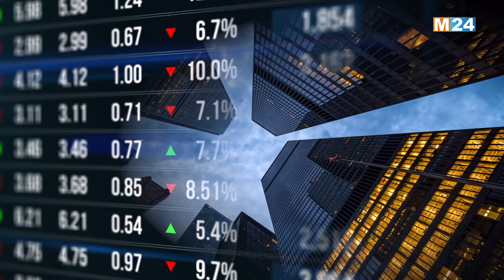‎⁨النشرة الاقتصادية ليوم الأربعاء 13 مارس 2024⁩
‎⁨.M24TV النشرة الاقتصادية  ليوم الأربعاء 13 مارس 2024 من تقديم محمد وردني على

لمتابعتنا

لتحميل التطبيق